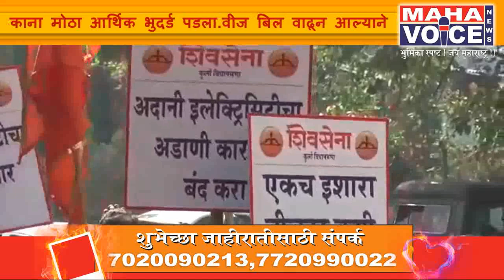शिवसेनेचा पूर्व उपनगरातील अदानी कार्यालयावर धडक मोर्चा...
गेल्या 3 महिन्यापासून मुंबई उपनगराची वीज वितरण व्यवस्था रिलायन्स समूहाकडून अदानी इलेक्ट्रिक समूहाकडे आली आहे.यामुळे वीज ग्राहकाना मोठा आर्थिक भुदर्ड पडला.वीज बिल वाढून आल्याने वीज ग्राहक त्रस्त झाले आहेत.यावर शिवसेनेने पूर्व उपनगरातील अदानी कार्यालयावर धडक मोर्च्या काढला. स्थानिक आमदार मंगेश कुडाळकर यांनी या धडक मोर्च्याचे नेतृत्व केले.अदानी समूहाच्या या विभागाच्या अधिकार्यांना निवेदन दिले.आठ दिवसात ही व्यवस्था सुधारली पाहिजे तसेच जास्त घेतलेल्या वीज बिलाचे पैसे व्याजासह परत करा  नाही तर शिवसेना स्टाईल आंदोलनाचा इशारा दिला.या आंदोलनात शेकडो शिवसैनिकासह सामान्य लोकही सामील वीज ग्राहकही सामील झाले होते.घोषणाबाजीने परिसर दणाणून गेला होता.